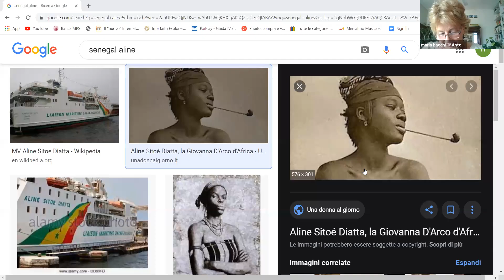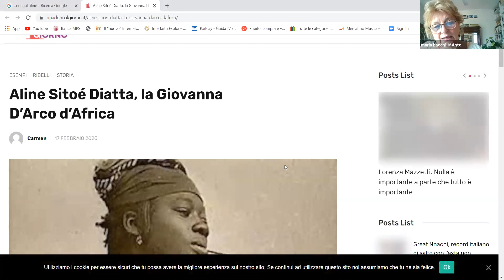Gruppo di lettura "La nazione delle piante" nr. 7